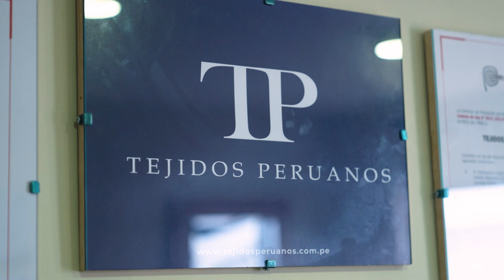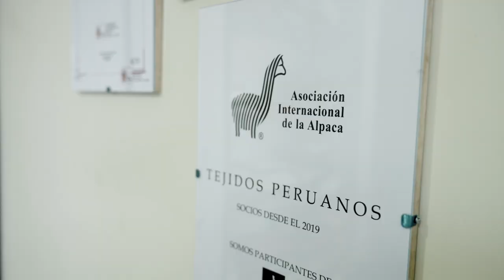Violeta Pacheco - Historias que cruzan fronteras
Violeta Pacheco es una peruana que soñó en vestir al mundo y ¡lo logró! Ella empezó hace más de 20 años entre agujas, telas, hilos y muchas metas. En la actualidad, exporta prendas de tejido de punto en alpaca y algodón orgánico a diferentes países a través de su empresa Tejidos Peruanos, donde más del 80 % de su personal está conformado por mujeres.

En Historias que cruzan fronteras, conoce cómo logró cumplir su meta y de qué manera las capacitaciones que recibió por PROMPERÚ en el programa EllaExporta contribuyeron en su internacionalización.